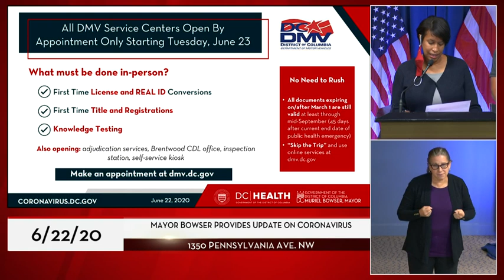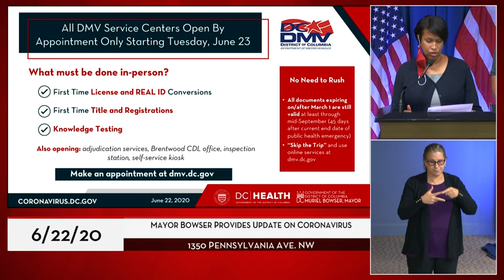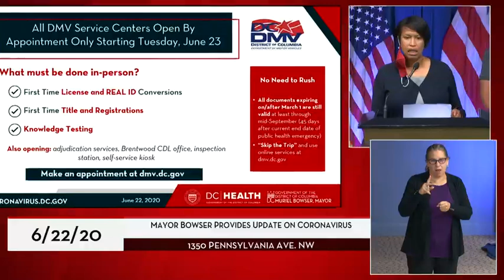Mayor Bowser Provides Update on Coronavirus, 6/22/20